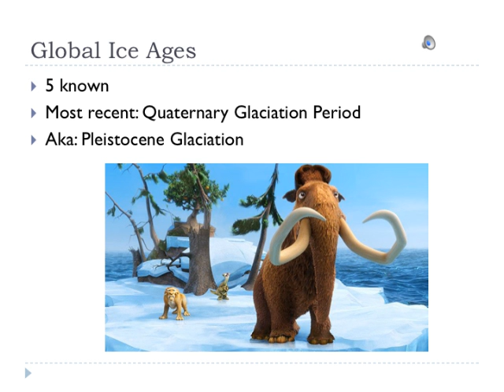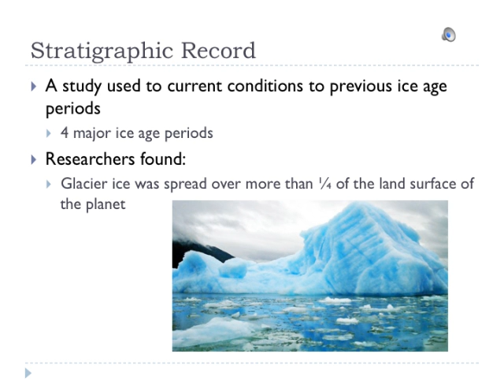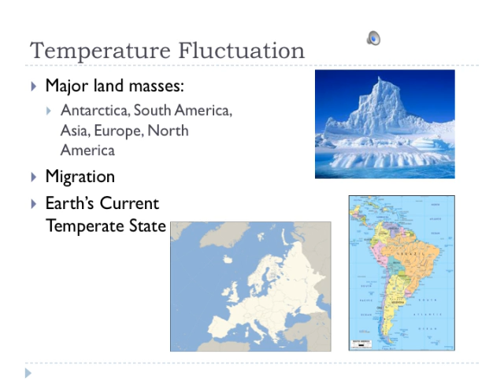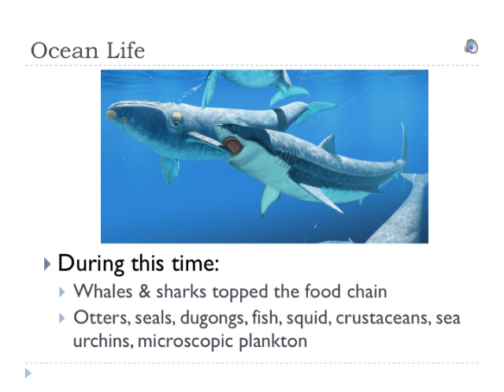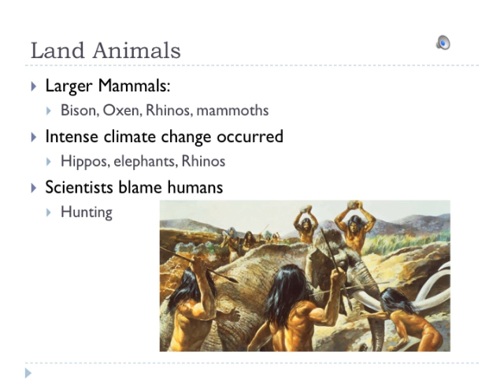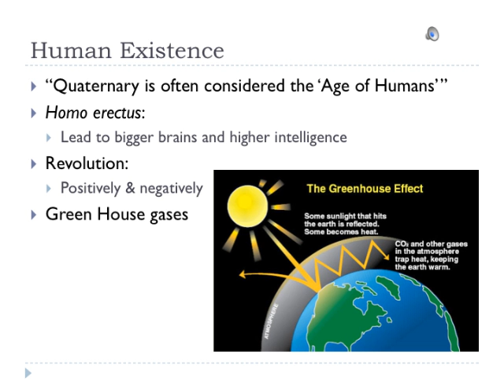Quaternary Ice Age